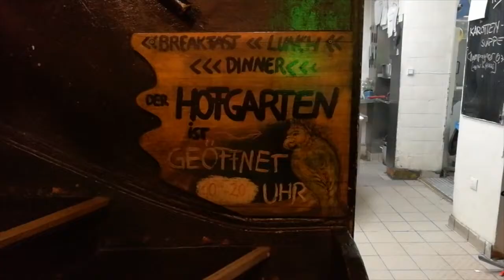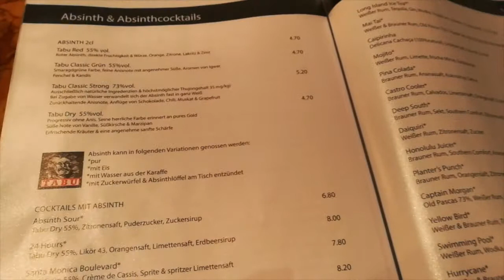Vlog-A visit to Berlin's 40-year-old Schwarzes Cafe in Charlottenburg